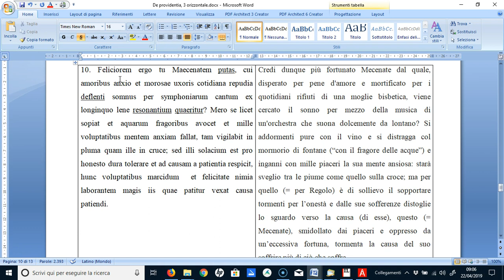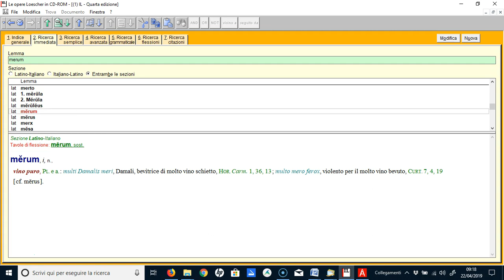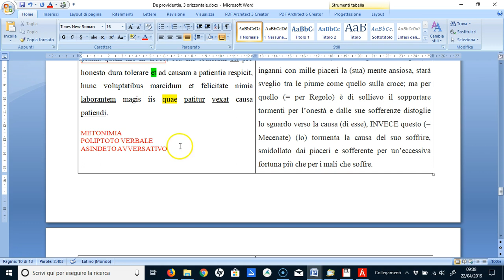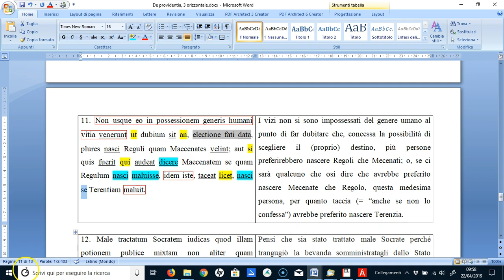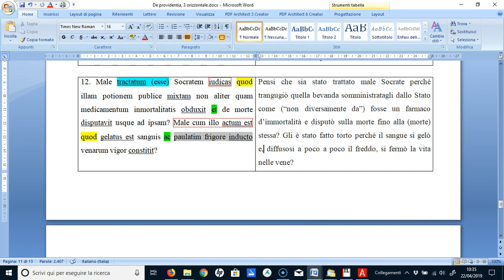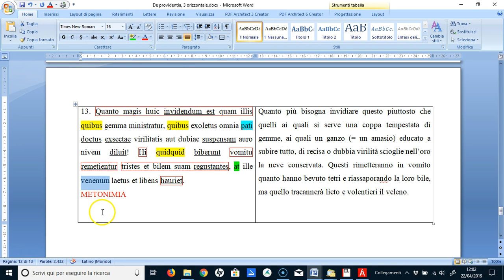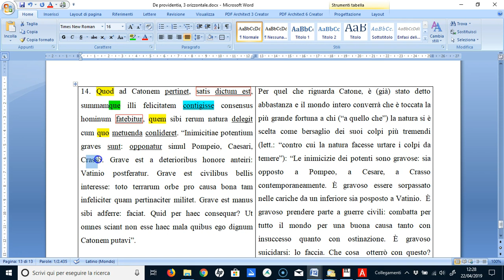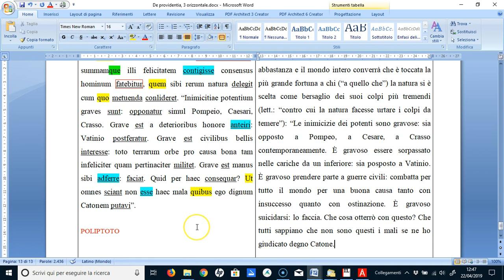Seneca, DE PROVIDENTIA, III, 10-14 (Il rapporto UOMO-DIO di fronte al dolore e al male)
Traduzione guidata con note stilistico-retoriche di un intero dialogo di Seneca, il DE PROVIDENTIA, di cui in questo video si analizza il cap. III, 10-14.
Come si può conciliare l’esistenza di una divinità benevola con il fatto che spesso i buoni sono colpiti dalle avversità, mentre i malvagi conducono impuniti la loro vita? Alla luce della dottrina stoica, Seneca tenta di rispondere a questo problema che da sempre sorge spontaneo nella mente di qualunque uomo. Noi moderni non possiamo che seguire affascinati il filosofo mentre denuncia l’ingannevole apparenza dei falsi beni e mostra il volto della vera felicità, donandoci una lezione di vita che mantiene intatta la sua secolare forza.
Per seguire meglio la lezione, puoi scaricare il file Word o Pdf, che troverai nel mio sito nella sezione di DIDATTICA DELLA LETTERATURA LATINA